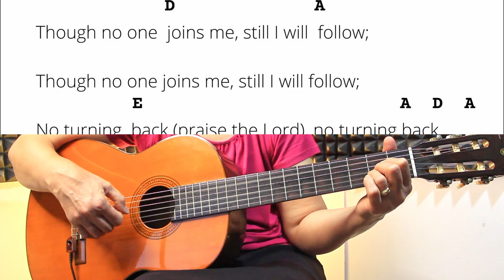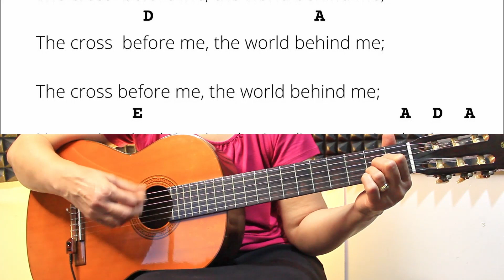I have decided to follow Jesus / No turning back ~ 🎶 play-along guitar hymns for family devotions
This is a simple play-along family version of “No turning back/I have decided to follow Jesus” (with chords). With no explaining or tutoring, this short sing-along video will be ideal for worship with the whole family during your family devotions. Included are lyrics and chords (see below) for each song so that everyone will be able to sing along. We include the scrolling lyrics and chords so that you can easily sing and play guitar with me.

📥 FREE DOWNLOADS
Free lead sheet (chord sheet) for "I have decided to follow Jesus / No turning back":

(Please keep it as part of your worship song collection or family library of songs!)

🎶LYRICS

No turning  back (praise the Lord), no turning back

Though no one  joins me, still I will follow;

The cross  before me, the world behind me;

In this tutorial we demonstrate how to sing and play “I have decided to follow Jesus, No Turning Back” on guitar – for beginners. Note that this is the traditional version of the song and not the newer rhythm version used by Hillsong.

This lesson includes chords and lyrics with information on how to strum the song. You will learn in what key to sing (we do it in the key of A) and which strings to play for the chords of “No Turning Back”. The video ends with a demonstration of three useful right-hand (strumming and picking) patterns/techniques.

Both the song lyrics and melody originated in India, where it is currently one of the most difficult countries to follow Jesus. We would like to dedicate this tutorial to our brothers and sisters in India. Our thoughts and prayers are with you.